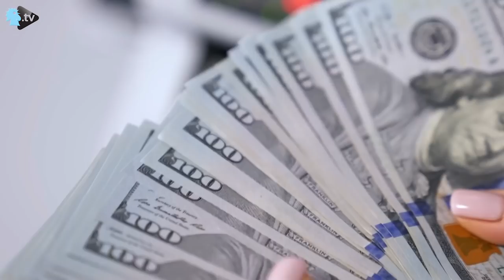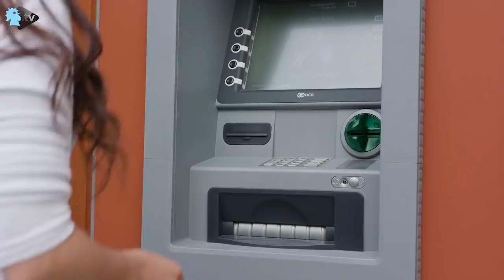متى سيعاود سعر صرف الدولار ارتفاعه؟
تلقّى سعر صرف الدولار الاميركي الاسبوع الماضي صدمتين ايجابيتين، تمثلت الاولى بتعديل التعميم 161 المتعلّق باجراءات استثنائية للسحوبات النقدية، بحيث جرت إضافة بند يعطي الحقّ للمصارف بزيادة عن "الكوتا" التي يحق لها شهريا سحبها بالليرة اللبنانية، وأصبحت تأخذها بالدولار الأميركي على منصة "صيرفة". اما الصدمة الثانية فتمثلت بعودة الثنائي الشيعي إلى مجلس الوزراء لمناقشة كل ما يتعلق بتحسين الوضعين المعيشي والحياتي للبنانيين.
ولكن السؤال هل سيعاود سعر صرف  الدولار ارتفاعه؟ مدير الأبحاث في اتحاد أسواق المال العربية الدكتور فادي قانصو يجيب عن هذا السؤال في هذا الفيديو.